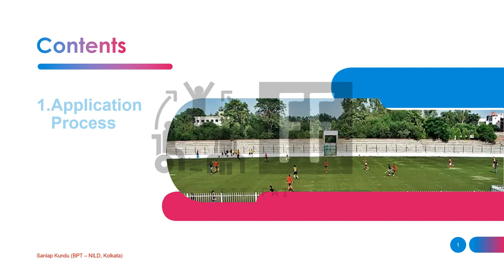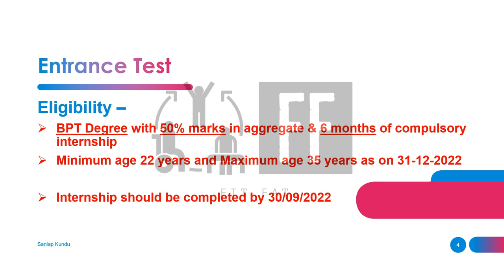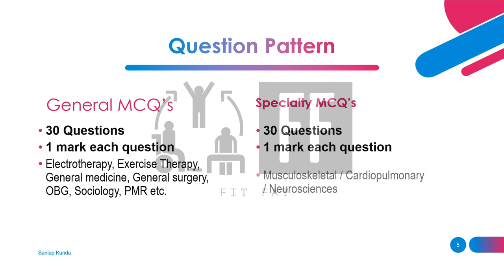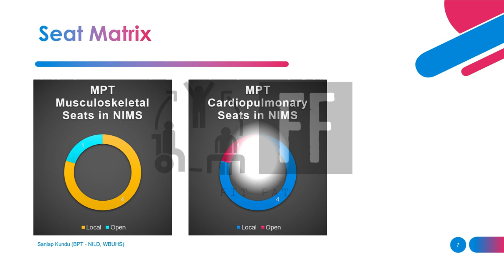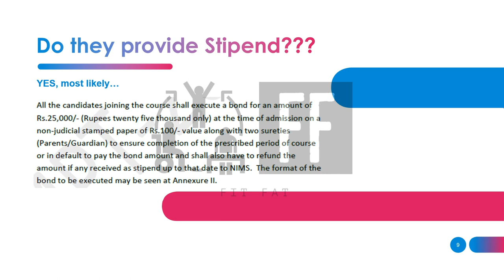Nizam's Institute of Medical Sciences🏥 / MPT in MSK, Neuro and Cardio / NIMS Hyderabad - All Details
** All India Open Seats mean -

- Students who lives in Andhra Pradesh
- Students who have completed their basic schooling in the state of Telengana
- Students whose parents has worked in Telengana for 10 years...

Hello Friends, I am your physio buddy Sanlap...

NIMS (Nizam's Institute of Medical Sciences) is a good college to pursue your masters of Physiotherapy in India. NIMS is famous for Neuro Rehabilitation.

The college is situated in Hyderabad, Telangana...

I will be discussing all the important details regarding the MPT CET to get admission in this college...

This is the Twelfth Episode of the MPT Entrance Segment...

A Master degree is now becoming necessary after doing a bachelor's for a better job...

And if you are interested to get a degree from a reputed institute in Hyderabad, Telangana, then my friend NIMS is the best option for you...

Link to fill up the application form for 2022 -

The last date to fill the application form is - 15/10/2022

You need to complete your internship before 30/09/2022...

The syllabus for this entrance is the BPT syllabus as followed in the curriculum of Telangana State...

I have also mentioned the seat intake capacity or seat matrix for MPT in MSK , Cardiopulmonary and Neuro for the year 2022...

Watch the video to also know that if they provide any stipend in NIMS, Telangana ???

I am hopeful that this video will guide you about the details of the MPT course in NIMS (Nizam's Institute of Medical Sciences)...

Now, a small request...

If you like my work, now you can also contribute so that I can make more physiotherapy related videos like this...